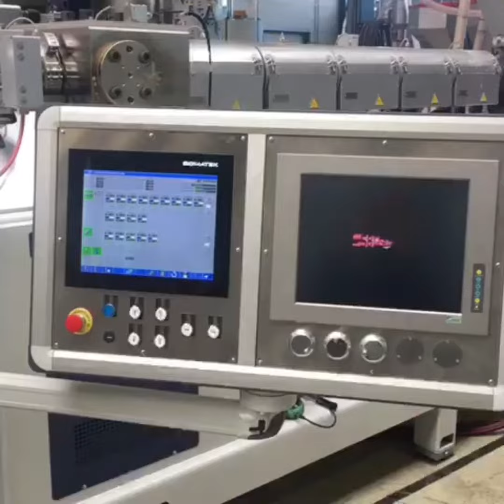MEAF Machines B.V. - Extrusion of carpetbacking - PVB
Extrusion of carpetbacking (100% post-consumer recycled PVB) direclty on a woven carpet together with a fleece and two-sided lamination.

Unique advantages of MEAF H-series extruders
The MEAF H-series extruders have the following key advantages:

1.  Increased output with smaller sized extruders.
  Improved by 20% - 100%

2.  Increased energy efficiency
  By 10 – 65 % per kilogram of produced product

3.  Optimal processing with regrind/recycled material
 Up to 100% regrind

4.   Stable pressure at higher outputs
 Minimal flow and pressure fluctuations

5.  Multiple materials with same screw and barrel design
 No need to change the screw when changing the raw material

6.   Reduced polymer degradation
   Low friction extruder (less than 300 RPM – even at higher outputs) which results in less material   degradation.
7.   Integration of MEAF sheet extrusion line with other processing equipment
  Extruder can be integrated with other auxiliaries such as unwinders, stitching units, cutting    stations, cooling tracks and other third party equipment